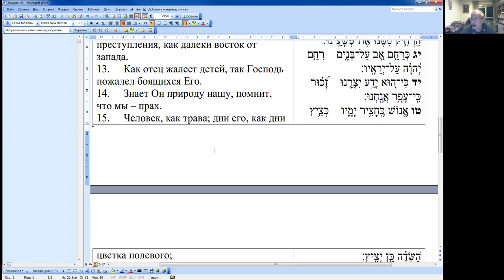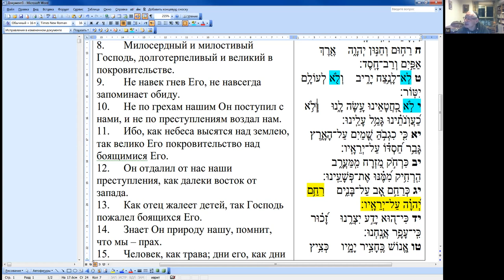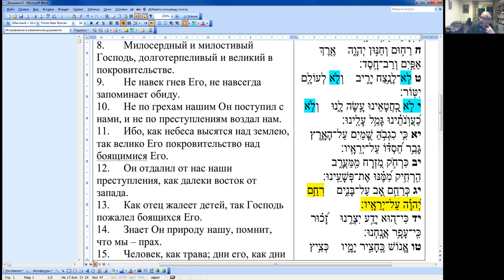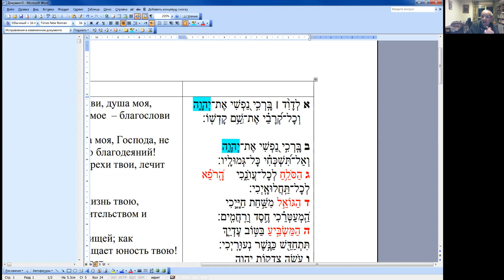«Чтение и разбор "военных" Теѓилим, псалом 103», Меир Левинов